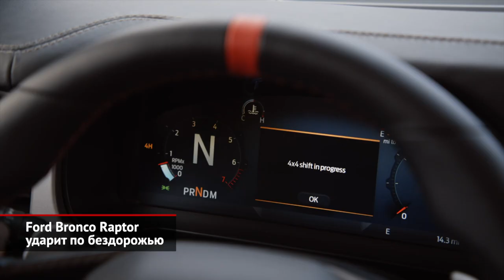Ford Bronco Raptor и Hennessey VelociRaptor 400 составят конкуренцию | Новости с колёс №1845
Фордовский Bronco сегодня считается, пожалуй, самым желанным трофеем автомобильной Америки. За ним охотится больше 200 тысяч человек! Секрет немыслимого успеха — в дерзком образе бескомпромиссного внедорожника. Однако действительно бескомпромиссная версия вышла только сейчас — это исполнение Bronco Raptor, разработанное спортивным подразделением Ford Performance. Такая машина готова покорять степи, пески и другое серьёзное бездорожье. За основу фордовцы взяли внедорожник в версии WildTrack с пакетом Sasquatch (то бишь «снежный человек»). Ему изначально полагаются стальные бамперы, 35-дюймовые колёса, длинноходные амортизаторы и блокировки межколёсных дифференциалов. Но Raptor — это вдобавок другие крепления стоек, рычаги подвески и поворотные кулаки, а сзади — совершенно иной мост. По кругу установлены управляемые амортизаторы Fox, притом задние — с внешними резервуарами. В итоге, ходы подвески спереди и сзади выросли до 33 и 36 сантиметров, соответственно. Дорожный просвет составил 33 сантиметра, так как вдобавок Bronco разжился огромными колёсами внешним диаметром 37 дюймов. Под капотом прописался битурбомотор V6 3.0, что выдаёт более 400 сил (но точное значение будет опубликовано позже). Десятиступенчатый «автомат» остался стандартным, но муфту, редукторы, полуоси и карданы пришлось усиливать. И без того дерзкий образ дополнили оригинальная решётка радиатора, огромные расширители арок и дополнительная защита днища. Сам кузов усилен, а в крышке капота и передних крыльях появились дополнительные воздухозаборники.

Оригинальный Raptor будет стоит от 70 тысяч долларов, а за 80 можно взять машину, подготовленную именитым ателье Hennessey Performance. Правда, у Форда от Хэннеси не будет ни усиленной трансмиссии, ни доработанной подвески. Зато есть толково форсированный движок отдачей свыше четырёхсот сил. С ним разгон до шестидесяти, но не километров, а миль занимает меньше пяти секунд! Что, безусловно, вызывает уважение. Кроме того, к тюнингованному внедорожнику прилажены фирменный обвес, выдвижные подножки, а на кузов наклеены стильные декали. Салон перешит дорогими сортами натуральной кожи. Дабы подчеркнуть эксклюзивность проекта, в ателье Hennessey решили ограничить будущий тираж доработанных внедорожников. Скажем, в этом году американцам выдадут всего 200 автомобилей.